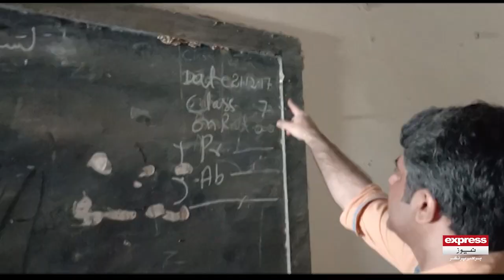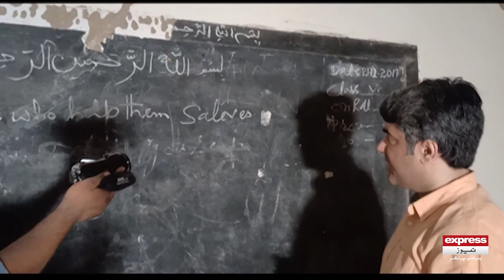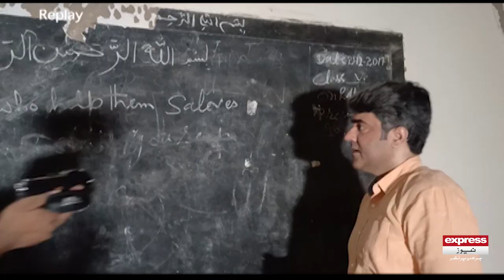Woh kya hai | strange cat with one Eye | Sajjad Saleem